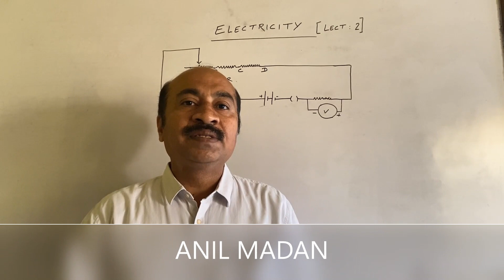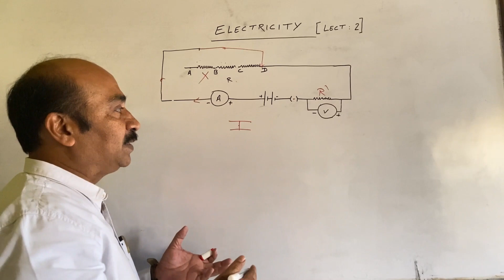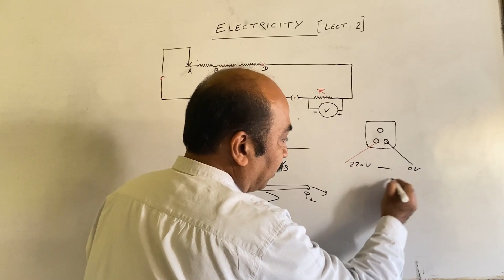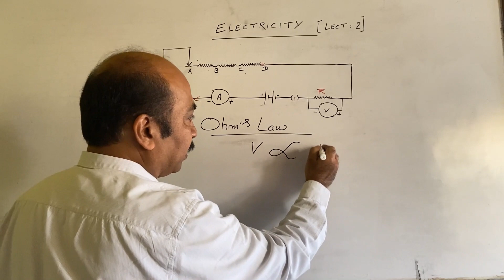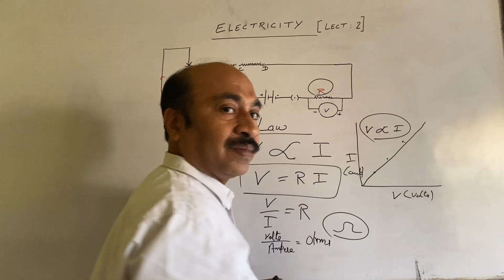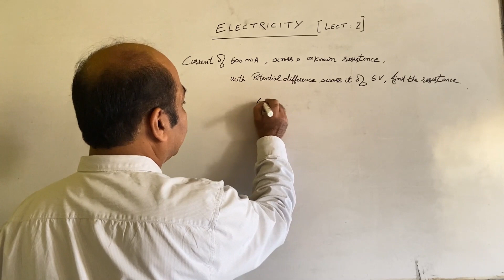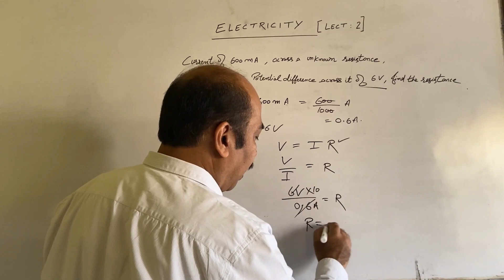Electricity Part -2 | Anil Madan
Class X Physics: Electricity  By ANIL MADAN

Topics discussed:
- Variable Resistance
- Potential Difference
- Ohm's Law
- Important numericals for CBSE